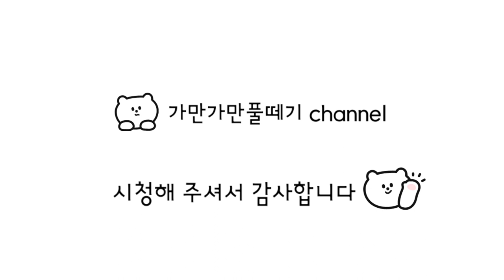8. [뽀리뱅이] 보리밭에서 자란다고 해서 뽀리뱅이라고 했다네요 ㅎㅎ